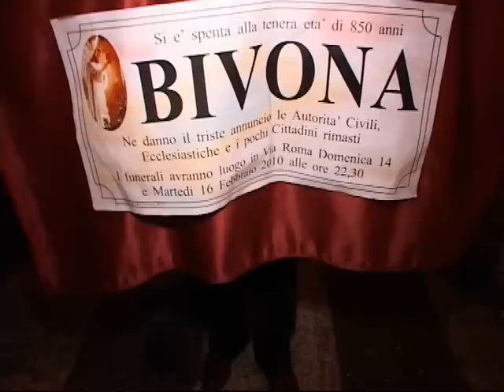Carnevale Bivonese 2010 - Funerale di Bivona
Carnevale Bivonese: Si è spenta alla tenera età di 850 anni BIVONA. Ne danno il triste annuncio le Autorità civili, ecclesiastiche e i
pochi cittadini rimasti.